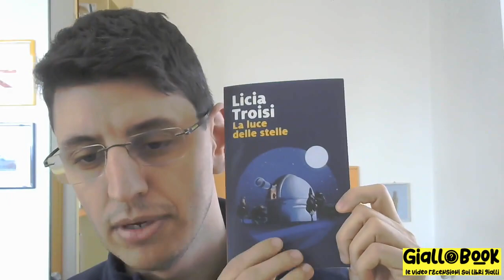Recensione #121 La Luce Delle Stelle di Licia Troisi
Un giallo astronomico davvero molto bello!